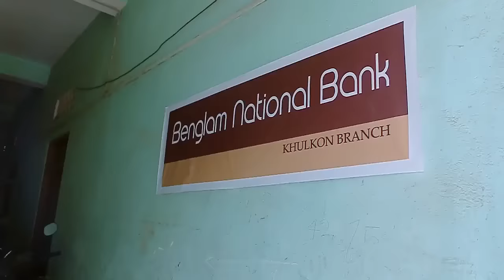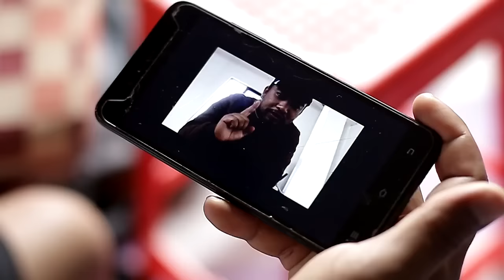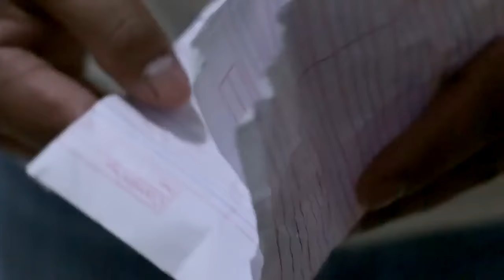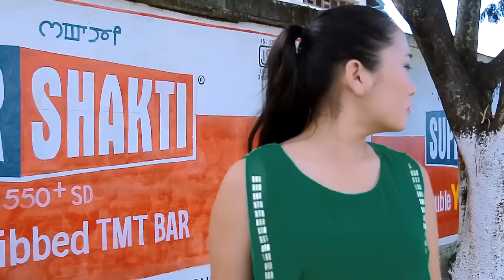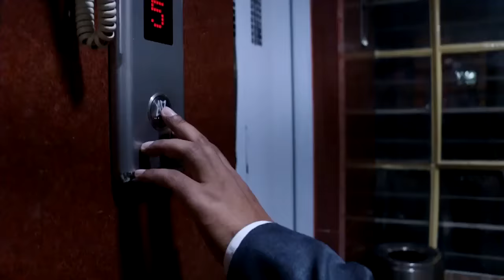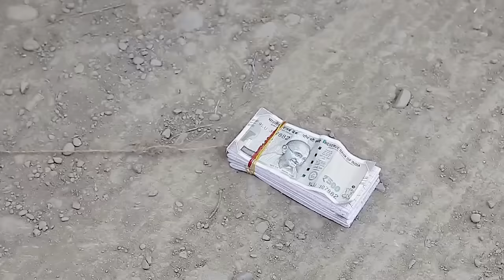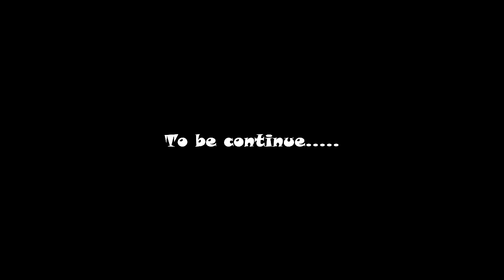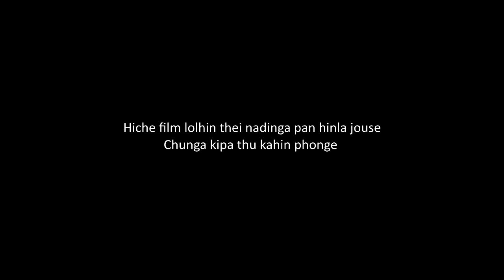Khulkon Gembond (Thadou Kuki Comedy)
Laloi Film Production
In Collaboration with Muvanlai, Songpi Media, Accelerate

Director – JGG Touz
Singer – Thempi Lupho, Lam David Khongsai

Cast – Nanao Kipgen, John Gougin Touthang, Lunjahao Touthang, Thangpao Haokip, Chingboi Hangmi, Hathoikim Chongloi, Ngamminpui Touthang, Tongkholun Khongsai, Pi Lhingcha Haokip, Thangminlal Lupheng